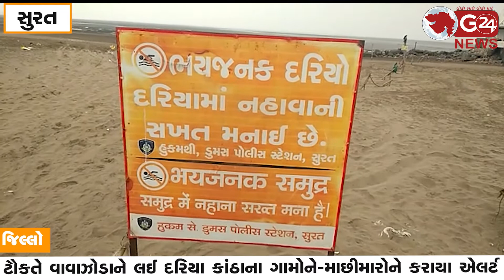tauktae ટૌકતે વાવાઝોડાને લઈ દરિયા કાંઠાના ગામોને-માછીમારોને કરાયા એલર્ટ | G 24 NEWS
સુરતમાં વહેલી સવારથી જ વાદળછાયુ વાતાવરણમાં સર્જાયું